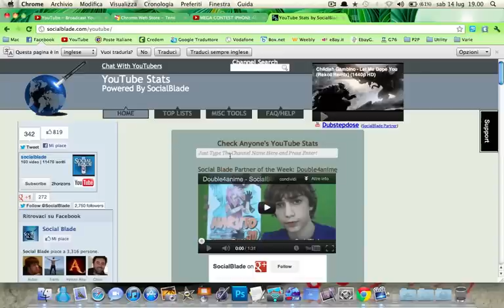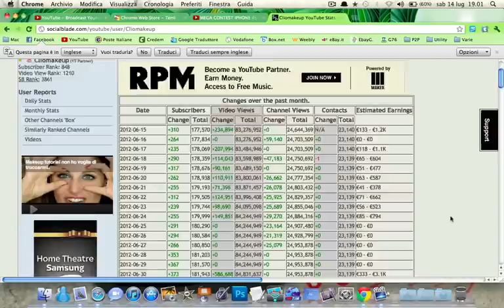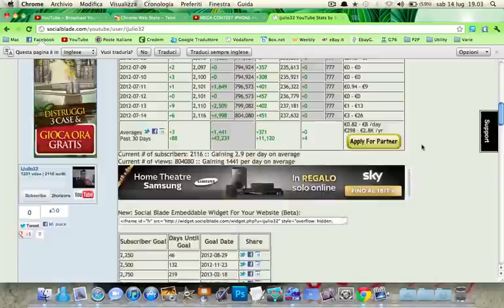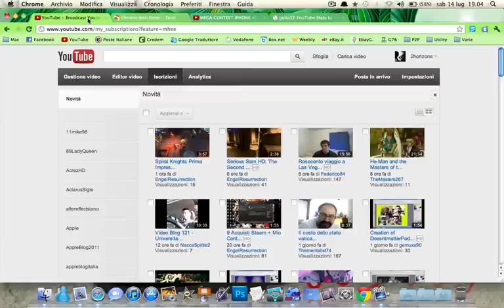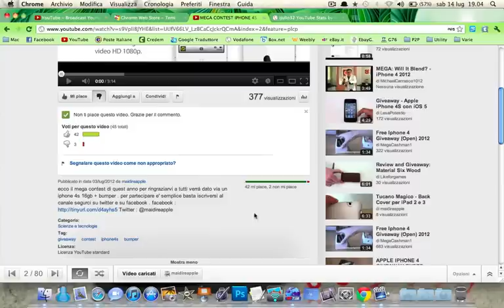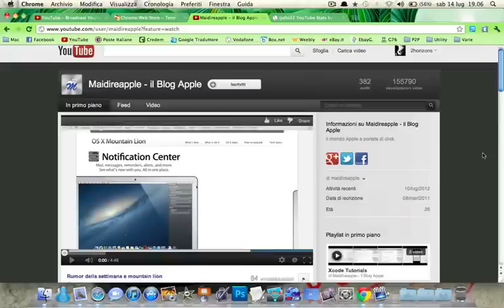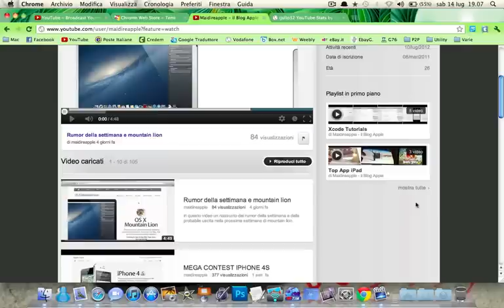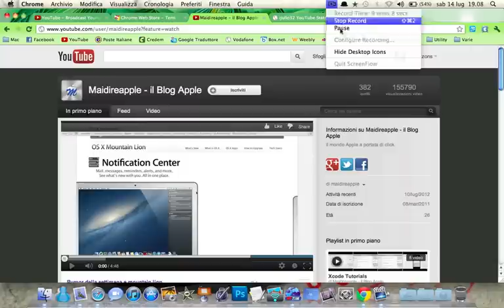Quanto guadagna un Partner YouTube ? E vecchi metodi per accaparrare iscritti...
Special Guest...la mia amica di Ludomedia.it... MARIA ELENA! XD

Per guardare gli altrui "cazzi" andate qui: XD